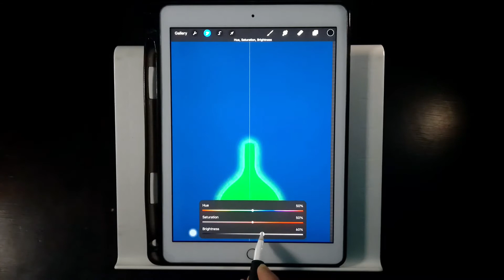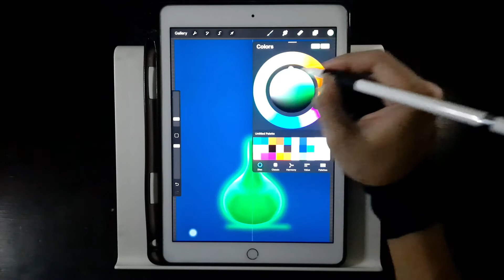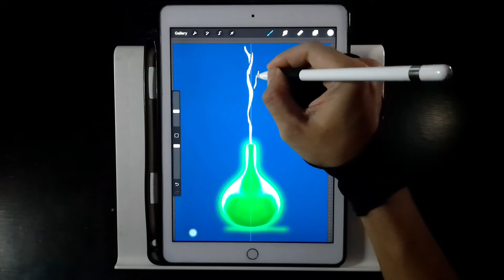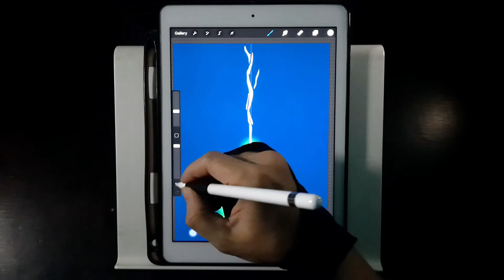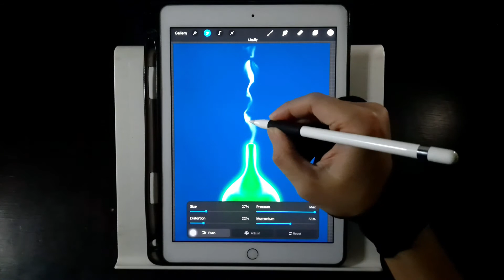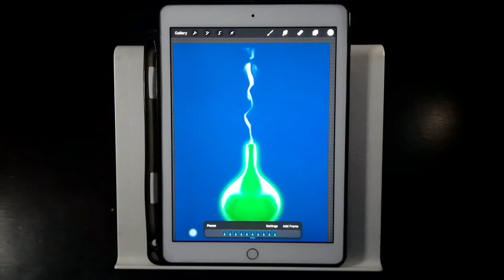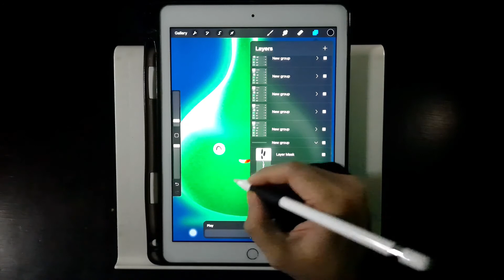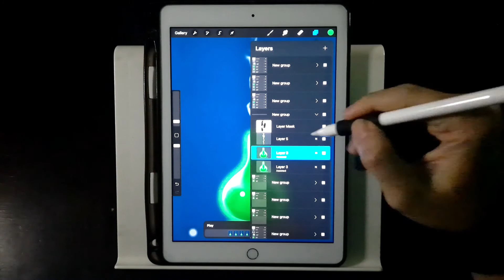Cute Diffuser 😍 Animation Digitaldraw with Procreate & Ipad (Tutorial)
tools i use:
🍎 ipad 6 | ipad pencil 🖍| Procreate | Filmora  9 🎞 | Samsung A50S 📸
if you like please & it's Free:
Thx for watch "Have A Blaazz Day" ❤
Hi semua...Terima kasih sudah melihat YT channel saya.